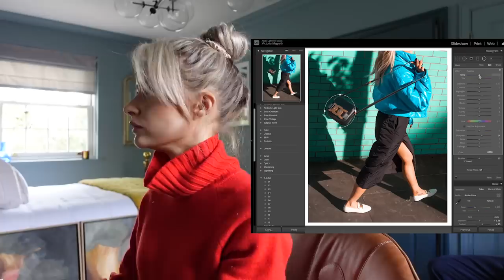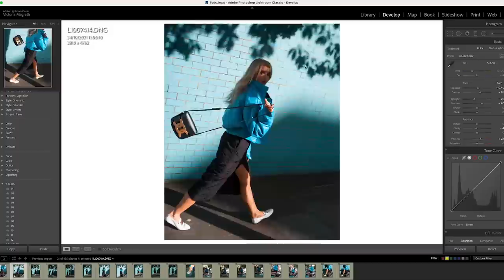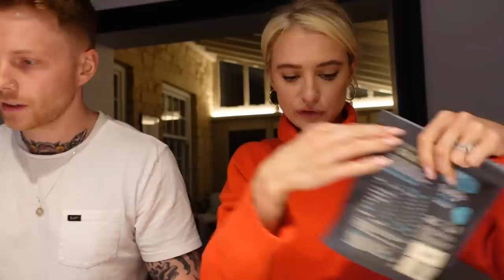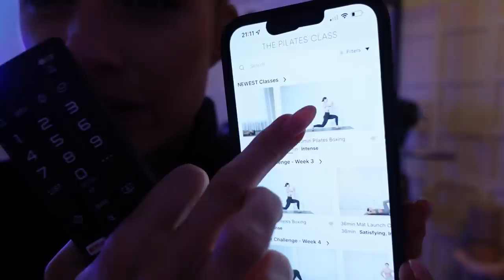WINTER Coat Collection Clear Out and a Day in the Life | Inthefrow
Happy Sunday guys :) Hope you enjoy this day in a life vlog filled with everyday goings on at Frowhome! I get stuck into some shooting, editing and a couple of event invitations we were so lucky to have this week. Then a huge winter coat clear out which was much needed, as well as a look at all of my favourite pieces in my jacket collection too. Alex also cooks up a storm in the kitchen with a new buffalo cauliflower recipe - delicious! Love you guys x

Black Tote * (I'm a Bvlgari Ambassador!)
Black Blazer: Last Season (YSL)
My Jewellery * (My Own Collection!)
Cream Boots
Navy Blazer
Navy Trousers
Dior Saddle Bag: In Boutiques
Bralette: Old Season (Coco de Mer)

🌟 My Coats
(Search INTHEFROW on the members tab on the Vestiaire app to find my profile!)

White Coat: Old Season (Reiss)
Camel Coat: Old Season (Stella McCartney)
Navy Teddy Coat: Old Season (Gerard Darel)
Max Mara Coat: Old Season (Max Mara)
Beige Lightweight Jacket: Bicester Village (Prada)

🌟 Everything Else

🌟 Find Me